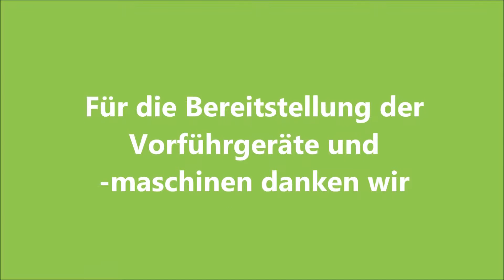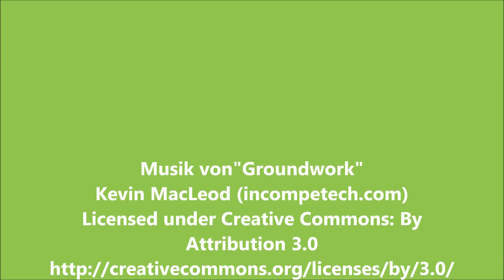Management von Fahrsiloanlagen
ALB/LLH Fachtagung
Management von Fahrsiloanlagen vom 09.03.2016
Landwirtschaftszentrum Eichhof, Bad Hersfeld